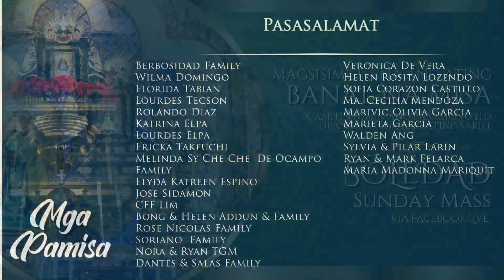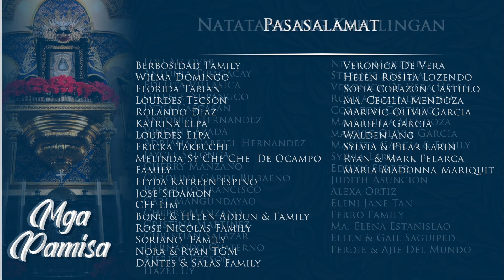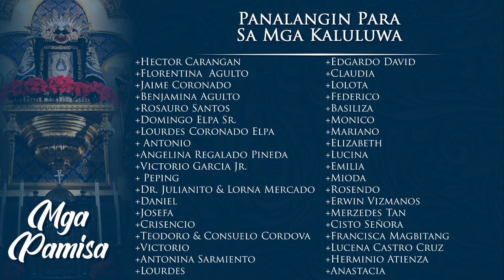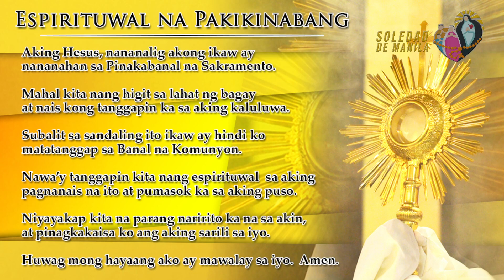Ika-26 na Linggo sa Karaniwang Panahon | 6 AM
01 Oktubre 2023, Linggo | 6 AM

"Ang ganti po nito at biyayang tunay, Birhen ng Soledad ang siya
ng magbibigay!" 🙏